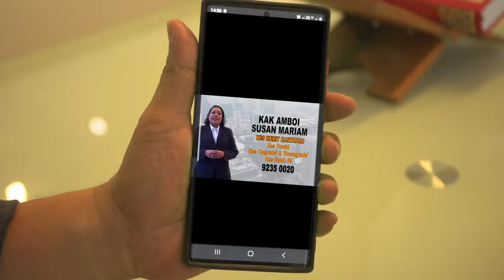Kes Faraid- Adik Beradik Gaduh - Bersama Endang Rahayu (Vlog 8)